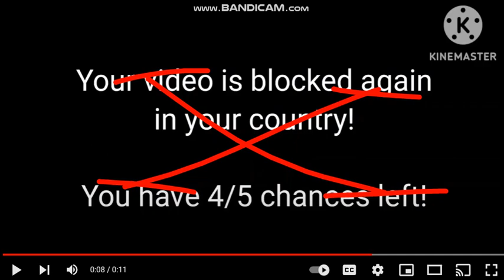I interupt evil afif for blocking my video again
4/6 chances left